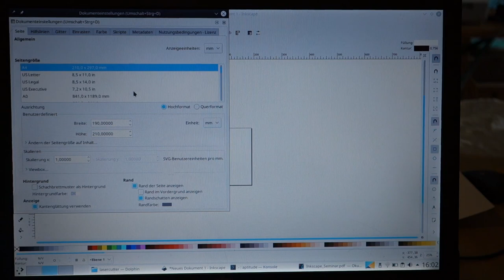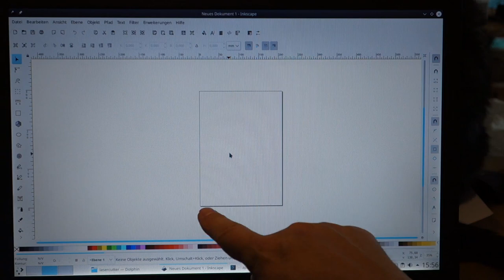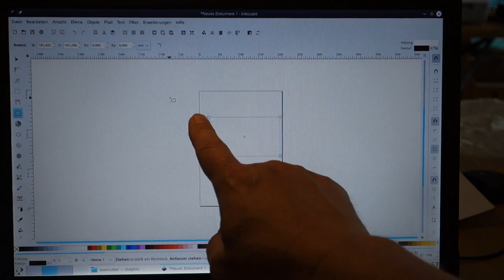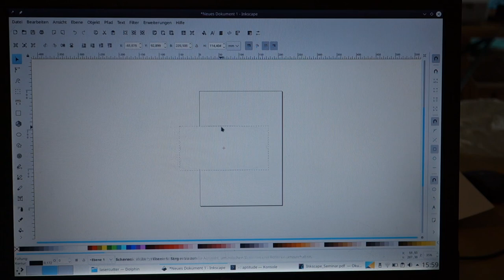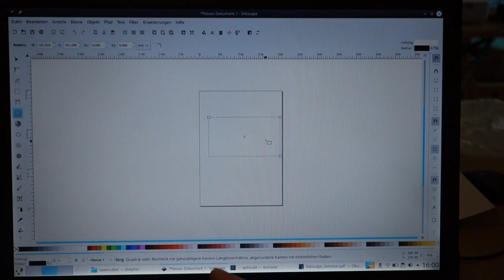Digitale Welt #2 - Inkscape Grundlagen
Wir schauen uns an, wie Inkscape grundlegend bedient wird.
Wie wird die Größe des Arbeitsbereiches eingestellt?
Was sind Objekte und was sind Vektorgrafiken?
Wie funktionieren die "Anfasser", wie verändern wir die Größe von Objekten?
Wie wird etwas rückgängig gemacht?